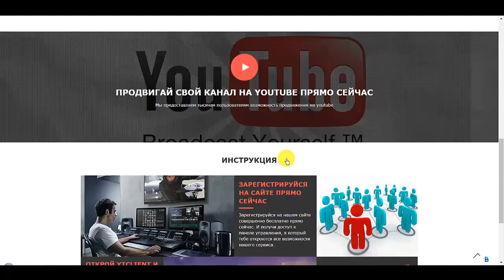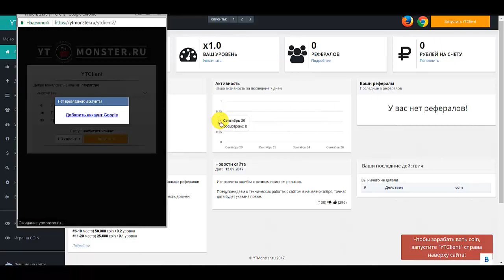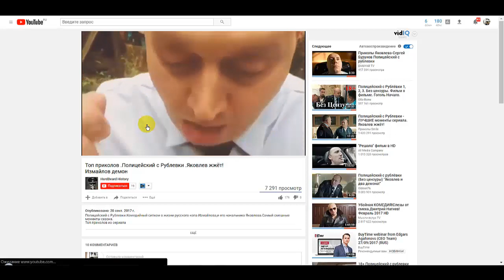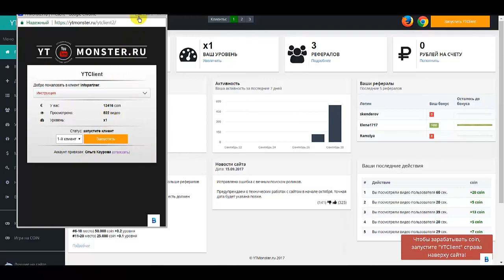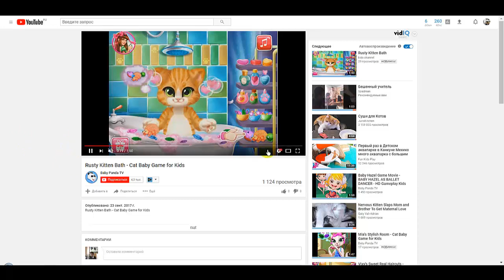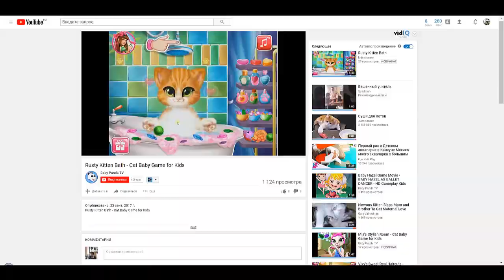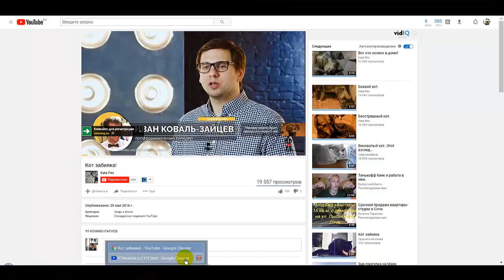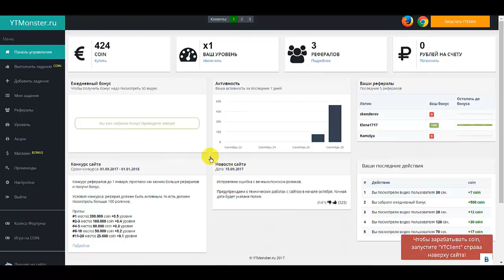YTMonster - сервис бесплатной раскрутки видео YouTube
► Запустили и занимайтесь дальше своими насущными делами.

Приведу 100 партнеров в месяц в Вашу команду.
Даю каждому уникальную возможность привлечь неограниченное количество партнёров в свой бизнес. Сопровождение и постоянная поддержка в командном скайп-чате

Заходи в мою команду лидеров
и получи возможности вести интернет-бизнес без головной боли!

► Данные для оказания личной помощи участнику нашей команды:
✔ Skype: happy-olga27108